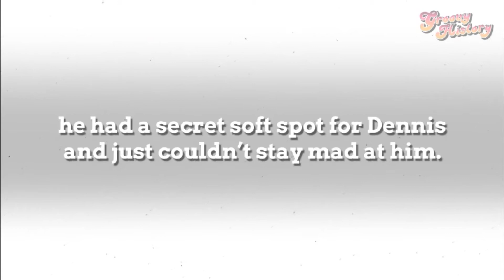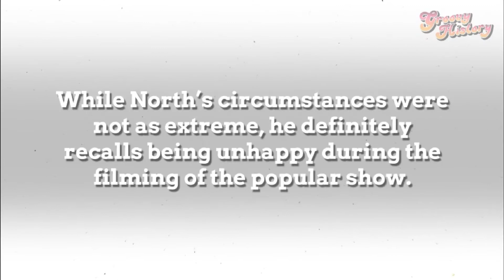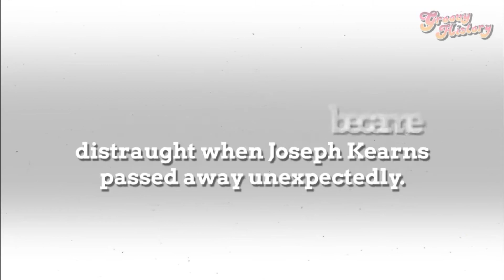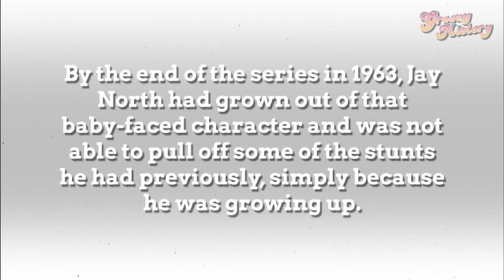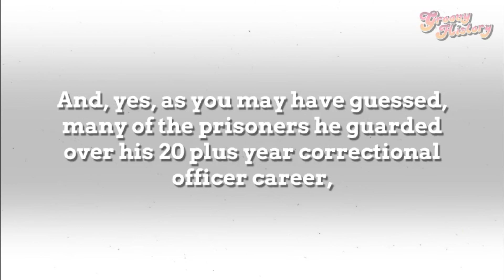Jay North – How well did we know Dennis the Menace?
For more groovy nostalgia check out "68 Vintage Photos So Beautiful We Can't Look Away"